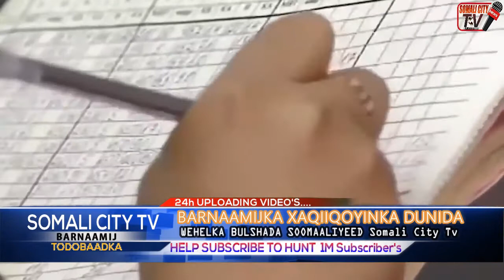BIYO XIDHEENADA UGU KHATARTA BADAN DUNIDA + Macluumaad channel